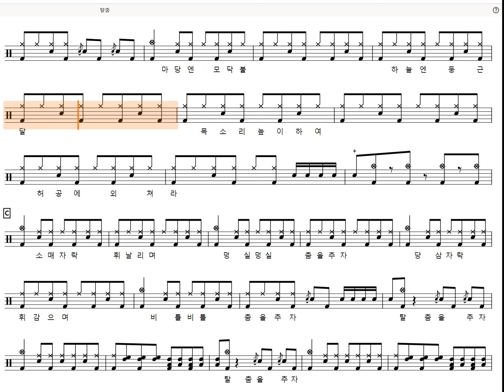[60s Preview] 탈춤 (쉬운악보) - 활주로 (Drum tutorial,DrumScore,DrumSheetMusic,DrumNotion,드럼악보)